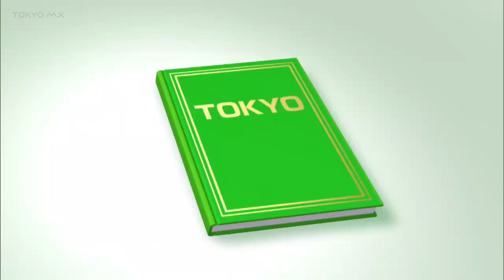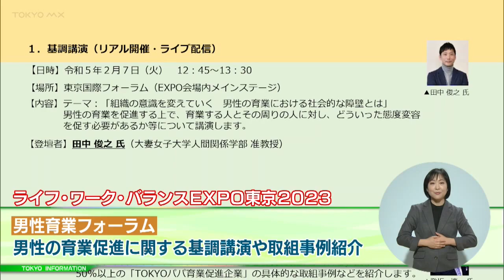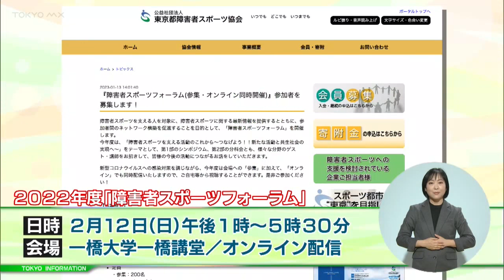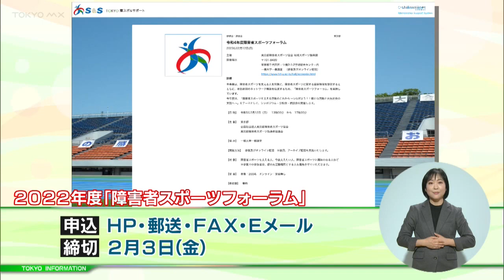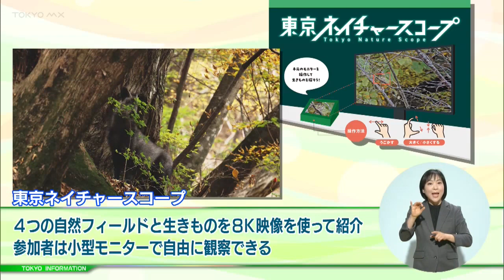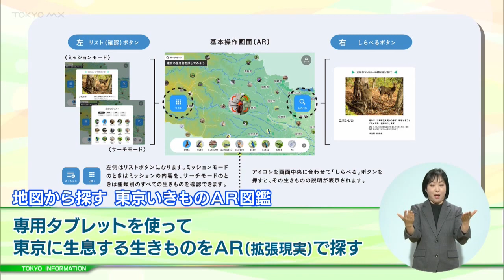東京インフォメーション 2023年1月24日放送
■“ライフ・ワーク・バランスEXPO”
■障害者スポーツフォーラム
■「東京自然いきもの展」開催中